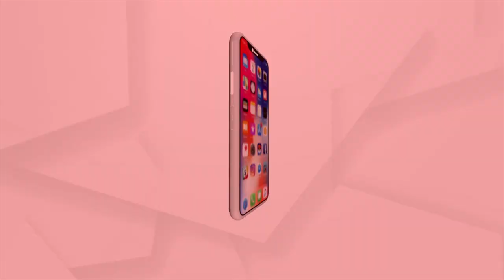ଆଣ୍ଠୁଗଣ୍ଠି ସମସ୍ୟା କାହିଁକି ଦେଖାଯାଉଛି ?